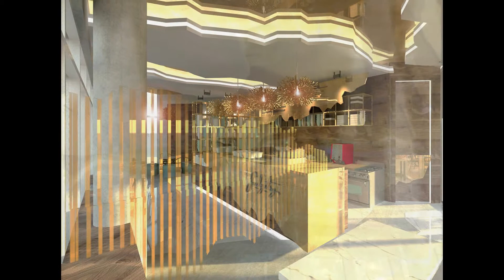FUDGETRY CAFE-UAEU-Al Ain-2016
Owner Name: MS/ FUDGETRY CAFE-UAEU.

Location: UAEU University , Al Ain, U.A.E.

Project Type : Coffee Shop

Project Area: 55 sq. m.

Project cost: 250,000 AED

Work Type: Fitouts & Decorations